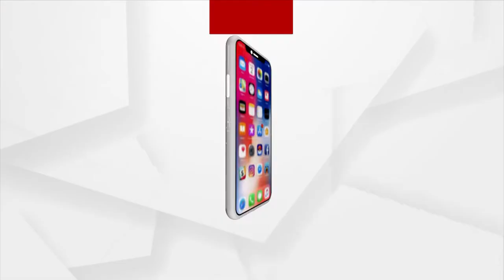କୁନି ପୁଅର ଶ୍ଲୋକ ଗାନ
ବୟସ ମାତ୍ର ୩ ବର୍ଷ କିନ୍ତୁ ତୁଣ୍ଡରେ ଭଗବାନଙ୍କ ଶ୍ଳୋକ। ବେଗୁନିଆ ବଡବେରଣା ଗ୍ରାମର ସାମ୍ବାଦିକ ଗୋବିନ୍ଦ ଚନ୍ଦ୍ର ପଣ୍ଡାଙ୍କ ପୁଅ ଅବିନାଶ ପଣ୍ଡାଙ୍କ ଶ୍ଲୋକ ଗାଉଥିବାର ଭିଡ଼ିଓ ଏବେ ଖୁବ୍‌ ଭାଇରାଲ ହେଉଛି...।